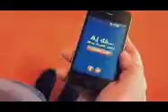Kalles Kaviar Äggstafett - ladda ned appen och tävla!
Spela Kalles äggstafett! Ladda ner appen Kalles äggstafett till din smartphone - vinn rabatt på kaviar.